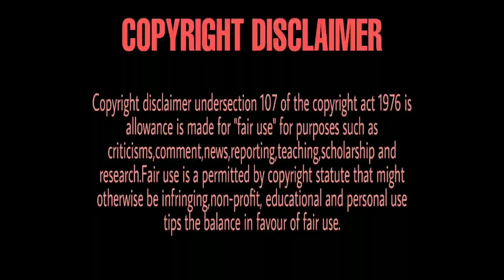Clarification About Yerstersday's Eurofighter Typhoon Video-Sorry For The Mistake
Hey guyz. our new video is out .we talked about a very interesting and important thing about bangladesh Defence...so pls watch our video till end ,,,like,share our video .and don't forget to subscribe our channel